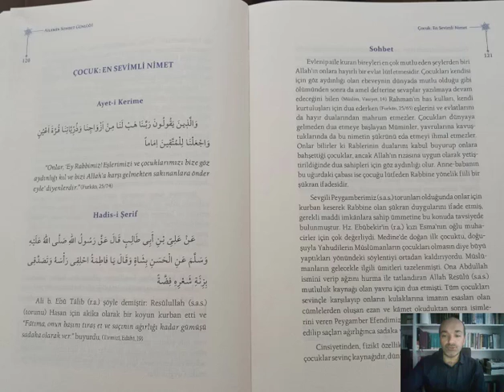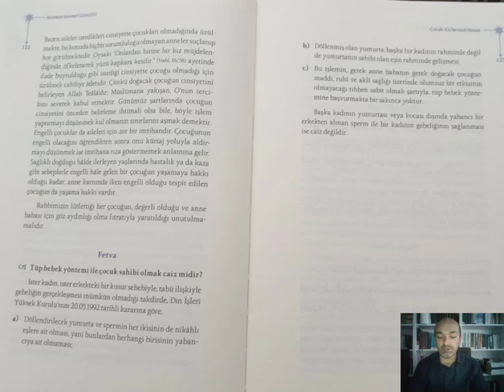33. Âilemin Sohbet Günlüğü: Çocuk: En Sevimli Nimet (08.05.2021)